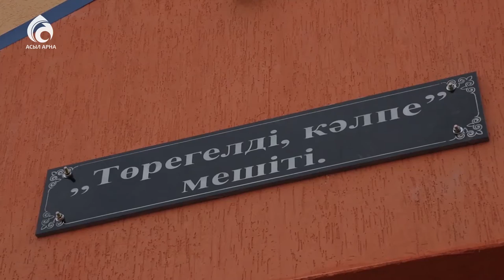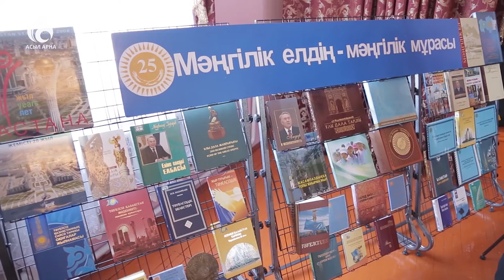Мешіт ашылып, Отырар ауданына Кітапханалық керуен келді \ Үшінші мегаполис \ Асыл арна